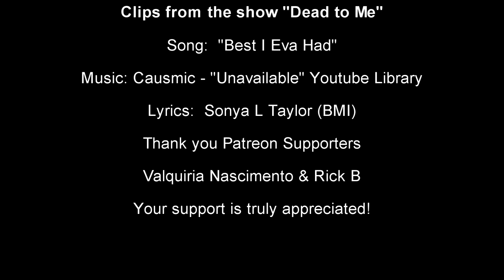Michelle y Judy "Best I Eva Had" (subtitulos)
Canción: "Best I Eva Had" (no publicado)
Letras: Sonya L Taylor

Rick B & Valquiria Nascimento - ¡Realmente aprecio su apoyo!

Como asociado de Amazon, gano de compras que califican
Echa un vistazo a estas cosas de Cute Pride

Esta serie fue increíblemente divertida ... Al principio tenía un concepto totalmente diferente, pero me enfoqué en que Michelle fuera chef y Judy amaba la polenta ... y, como siempre, un toque sexy.